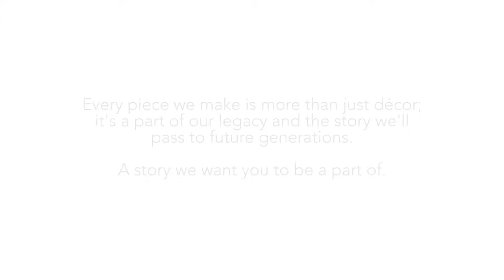Dorset Bedding Collection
Instantly transform your home with the Dorset Bedding Collection . Rich and beautiful tan and white colors add a farmhouse element to your country setting while complementing your decor.